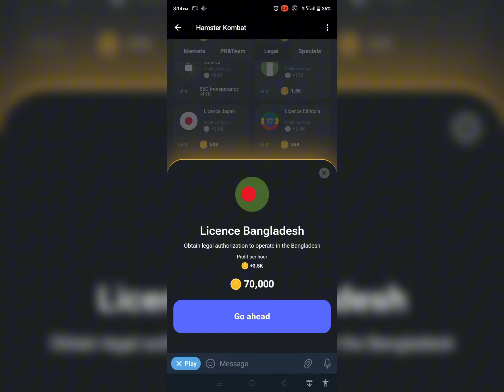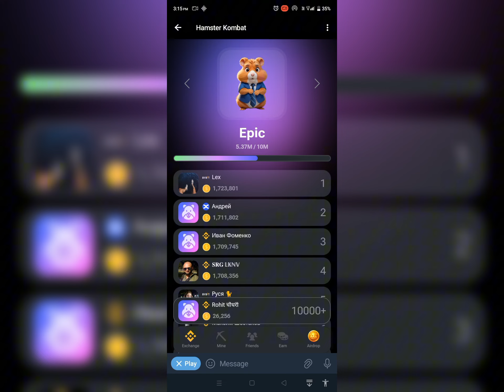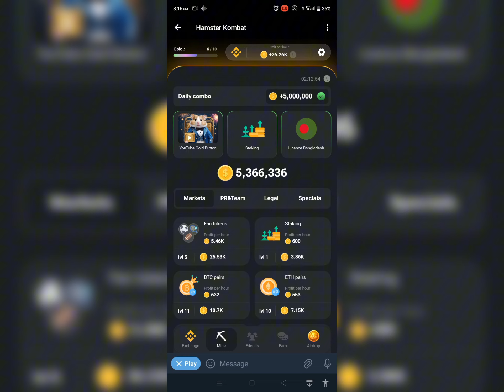Find the combo card below and pump it up